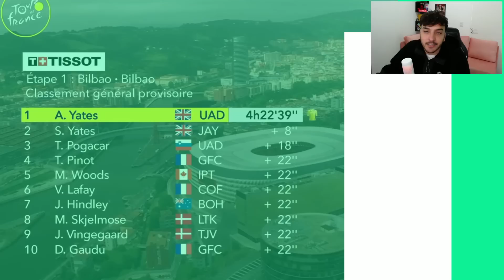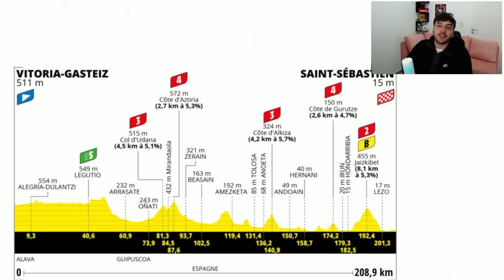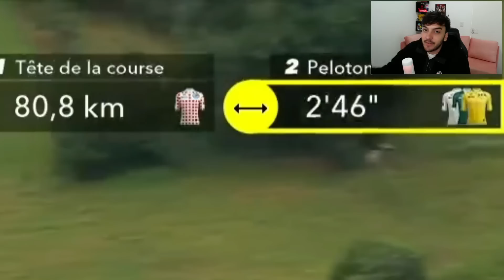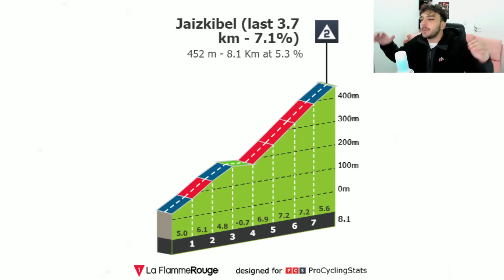Resumen ETAPA 2 | Tour De France 2023 - Pogacar saca VENTAJA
Bienvenidos al resumen de la etapa 2 del tour de france 2023 o tour de francia 2023. Vimos una tremenda batalla entre tadej pogacat y jonas vingegaard por la bonificación del puerto de 8 seg que saco ventaja pogacar,  un egan bernal muy bien siendo el mejor latinoamericano y una sorpresa con la victoria de victor lafay atacando a 800 mts y celebrando su primera victoria en el tour de francia. Todo en los highlight del resumen de Rodri Sabato de esta carrera de ciclismo presentado por  @BancoGuayaquilEC